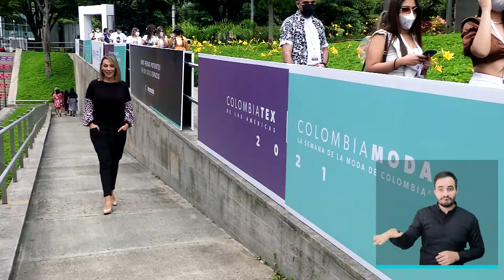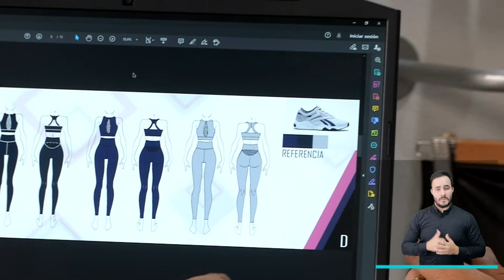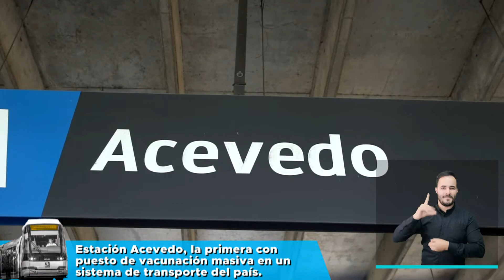MedellínConectaTv el programa para conocer los hechos de MedellínFuturo 🖥️📲 - Alcaldía de Medellín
En nuestra ciudad están pasando cosas buenas, en MedellínConectaTV las puedes conocer 🙌🏼.

Hoy te mostramos ⬇️:

👉 Cómo trabajamos para realizar nuevamente los grandes eventos de ciudad con todas las medidas de bioseguridad.

👉 Emprendimientos, moda y nuevos puntos de vacunación también están aquí.

MedellínConectaTv el programa institucional para conocer los hechos de MedellínFuturo 🖥️📲.Más información